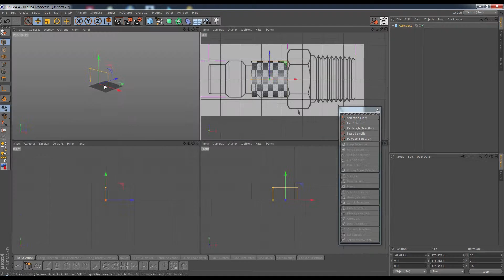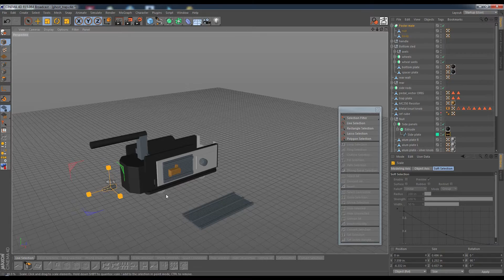Modeling From Blueprints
Modeling Foster connectors from the Ghostbusters Ghost Trap using manufacturer blueprints.